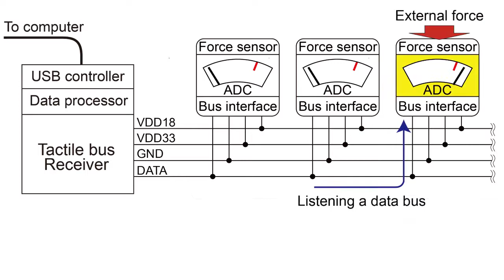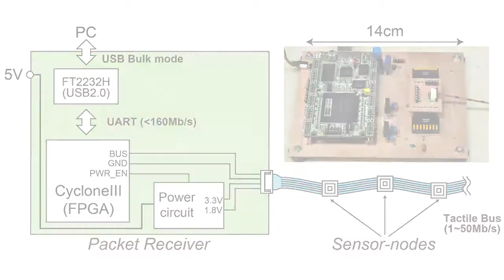Tactile sensor network for whole body artificial robot skin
Scalable and flexible tactile sensor realized by MEMS technology. Each sensor equips a silicon diaphragm and ASIC which provide the bio-mimicking communication interface.